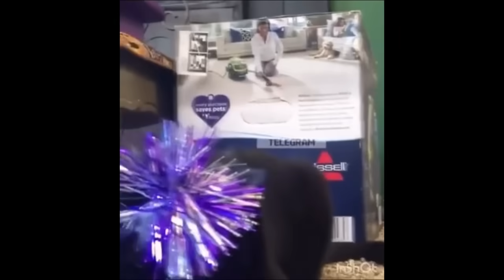CRINGE TOK: TIKTOK ROAST COMPILATION 8